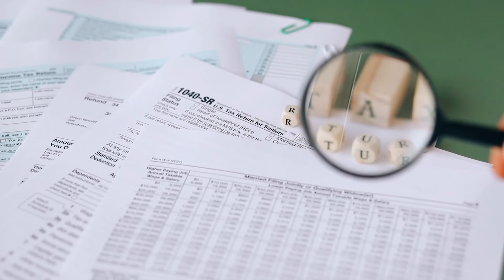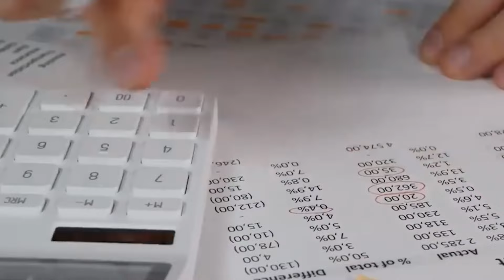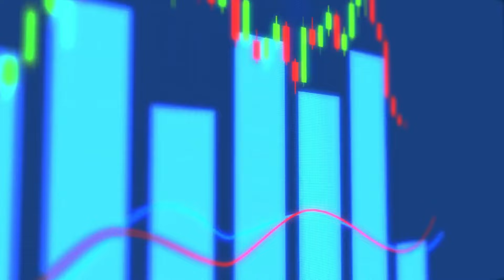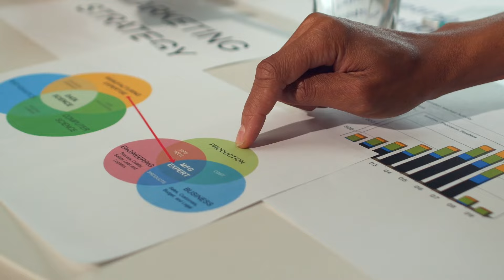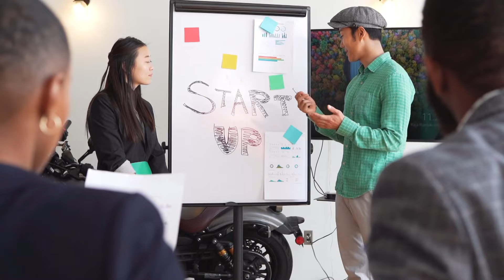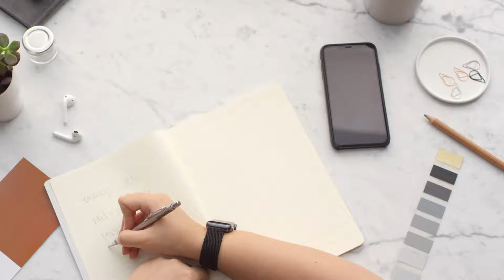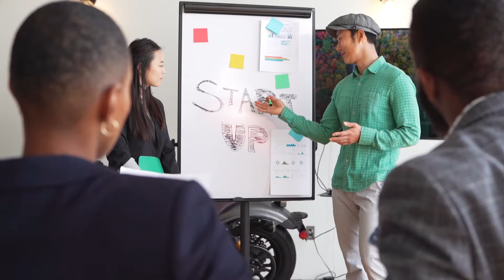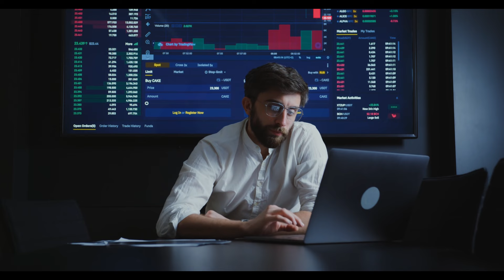El Error Financiero Que Comete el 90% de las Personas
En este video, discutimos la importancia de nunca gastar todo el dinero que ganas y la necesidad de formar un fondo de emergencia. A través de ejemplos prácticos, mostramos cómo separar una parte de los ingresos mensuales para ahorrar puede ayudar a evitar endeudamientos en situaciones inesperadas. Además, presentamos datos preocupantes sobre la falta de reservas financieras entre los brasileños y ofrecemos orientaciones sobre la cantidad ideal para iniciar y construir un fondo de emergencia robusto. El video también destaca la importancia de crecer profesionalmente para aumentar los ingresos y, en consecuencia, la cantidad ahorrada. Finalmente, invitamos a los espectadores a ver un video complementario para profundizar en la comprensión sobre la construcción de un fondo de emergencia.